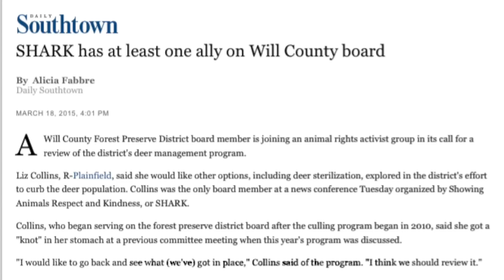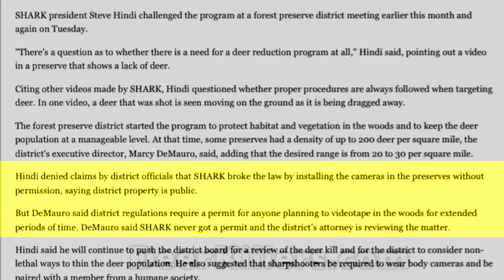Shot Deer Dragged Away Still Moving in Will County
The Forest Preserve District of Will County has a deer killing program to reduce numbers.

As is usual with these mass slaughter programs, the public is not allowed to see, at least, not until SHARK installs undercover video cameras.

This video shows what happens when a program has no oversight.

A shooter drags his still kicking victim away. If we didn't have the video, the killers would deny this ever happened.

Please call or email the Forest Preserve District of Will County, and very politely ask that the killing stop, and that nonlethal options be explored.